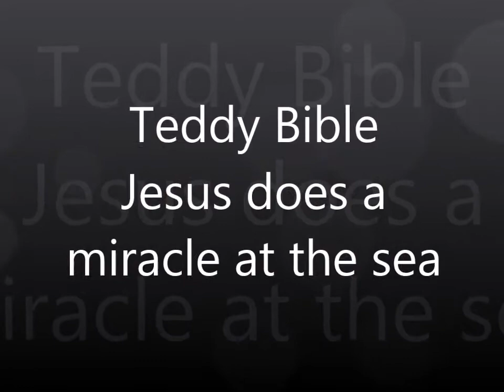Teddy Bible, Jesus does a miracle at the sea (John 21:1-14)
A movie by Aiden Martin about the Bible with teddies. His daddy, Robert, is the one sharing the story and Aiden did the filming and editing